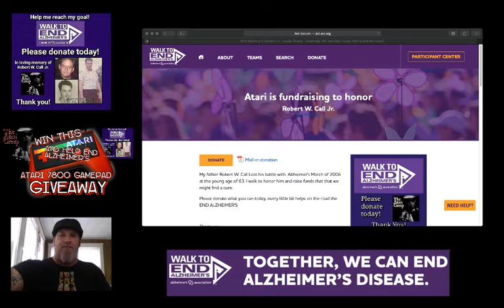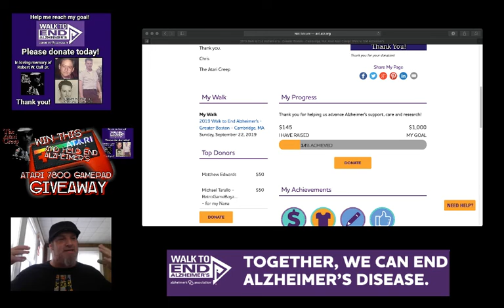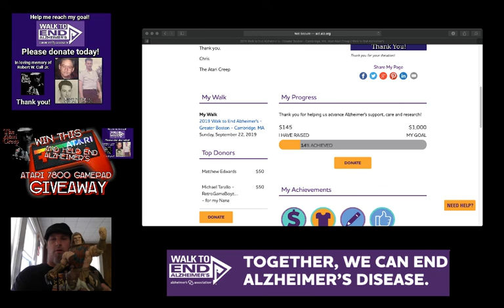Controller GIVEAWAY and Walk to END ALZ 2019 Updates | The Atari Creep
Hey Creepers,

07/18/19
Update and current totals for the Walk to END Alzheimer's campaign giveaway.